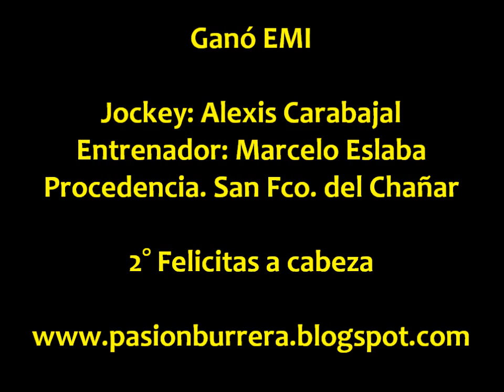Emi, Arbol Solo (18-05-14)